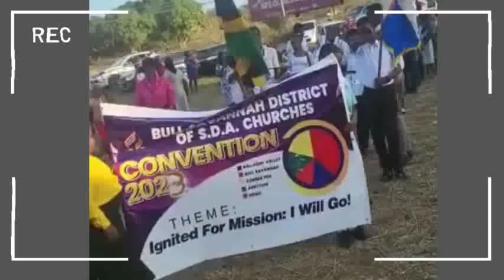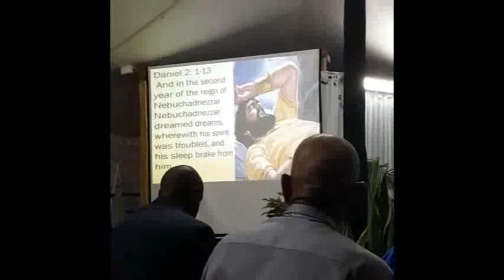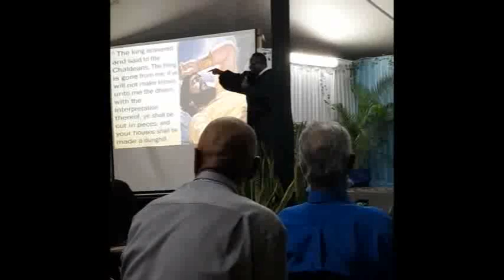'There is a God in Heaven' PART 1 1/2|Messages of Hope Envangelistic Series With Pastor Devon Heath